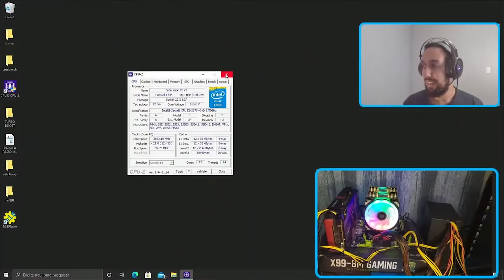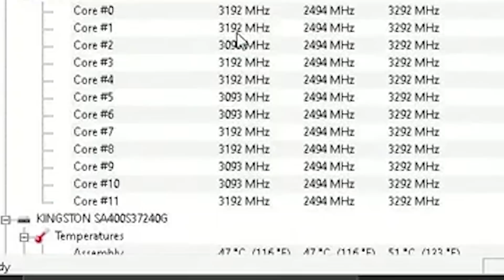PLATAFORMA XEON MAIS UM RESULTADO DECEPCIONANTE CUIDADO AO ESCOLHER SEU KIT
Recentemente fiz o teste do processador xeon e5 2678 v3 que é um dos mais potentes e com valor acessivel, na placa mãe básica da huananzhi x99 8m gaming  e o resultado do teste foi totalmente inesperado... parece que a nova versão dessa placa mãe é muito superior e achávamos que era uma placa capada!

KIT XEON COMPLETO COM A MELHOR PLACA MÃE BASICA TESTADA NO CANAL ATÉ O MOMENTO

MELHOR PLACA MÃE TESTADA ATÉ O MOMENTO NO CANAL
( Muito boa pelo preço! suporta unlock em qualquer xeon)

QUER MONTAR UM KIT XEON COMPLETO COM PEÇAS COMPATIVEIS DE BOAS LOJAS ? COMPRE ESSAS PEÇAS, ELAS SÃO O SEGREDO PARA TER UM PC GAMER POTENTE E BARATO
 ( É SÓ SEGUIR O PASSO A PASSO NA ESCOLHA DAS PEÇAS ) :
➥ Ganhe 133 Reais em cupons Aliexpress

 1 - PLACA MÃE

2 - PROCESSADOR

- O mais potente e barato do ano ( Rei do custo beneficio )
- O mais poderoso com valor acessível

3 - MEMÓRIA RAM

Super recomendo! Qualidade ótima só compre a de 8 gb ou de 16
Tive uma ótima experiência com ela mas algumas pessoas questionam a qualidade, só compre se estiver pelo menos R$ 30 mais barata que a primeira opção.

4 - CPU COOLER
: (melhor cpu cooler ) bom bonito e barato ideal para todos os xeons
:só use com o processador e5 2620 v3 (stock), ideal para economizar

5 - ARMAZENAMENTO
SSDs barato da china, de alta qualidade não perdem para marcas famosas:

HD notebook (serve em pc normal, opção barata )
HD externo barato (se encaixa na entrada usb, é um pouco mais lento)

7 - PLACA DE VÍDEO :

8 - GABINETE

9 - MONITOR

10 - MOUSE

11 - TECLADO

Playlists de teste de desempenho com a configuração xeon que recomendei
- xeon e5 2620 v3 + gtx 1060 teste em games
- xeon e5 2620 v3 + Rx 570 testes ao vivo
- xeon e5 2620 v3 vs Ryzen 7 1700 pro